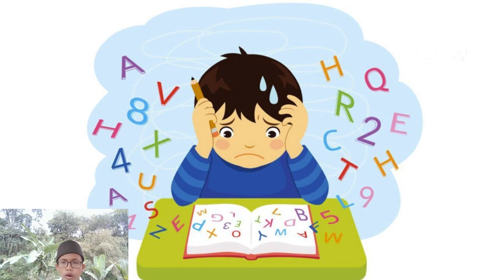English Practical Examination | 9B | Ilyasa Bashir